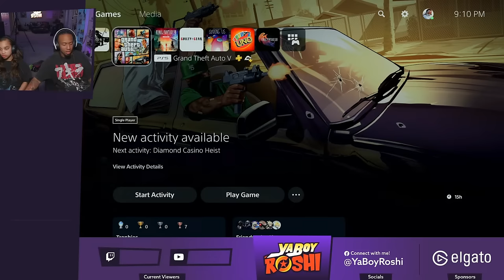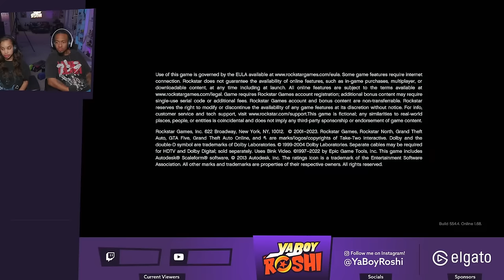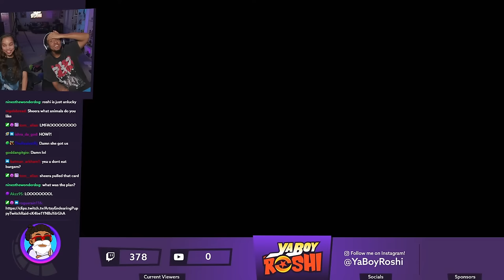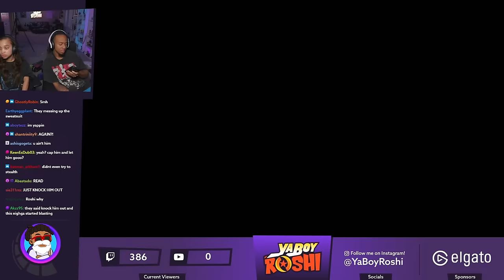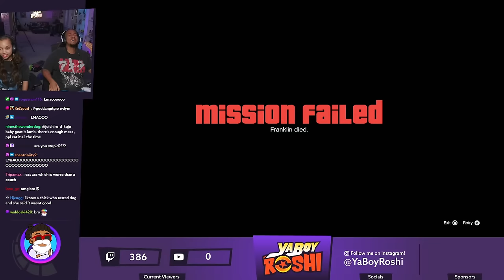GTA V Part 7 w/ Roshi & Sheera!